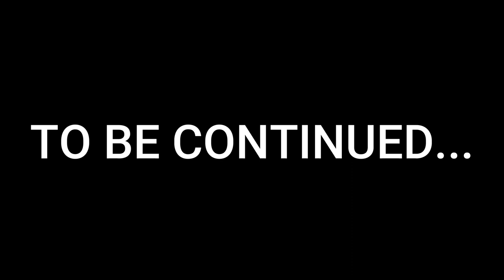Prince of Persia: The Lost Crown - PART 1 | FULL GAME WALKTHROUGH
I have partnered with Ubisoft to produce this content. Thank you to Ubisoft for giving me a key to the game, and letting me show the new Prince of Persia game early to you guys.

Prince of Persia: The Lost Crown introduces a hero named Sargon, a young member of a warrior clan named The Immortals. Sargon must travel to the cursed city of Mount Qaf to rescue the kidnapped Prince Ghassan.

Prince of Persia: The Lost Crown is an action-adventure game developed and published by Ubisoft. It is released on January 18, 2024 for Nintendo Switch, PlayStation 4, PlayStation 5, Windows, Xbox One and Xbox Series X/S.